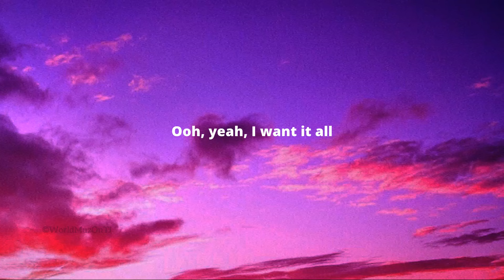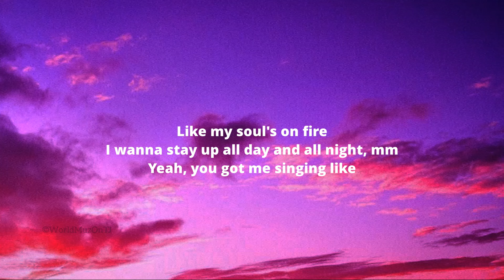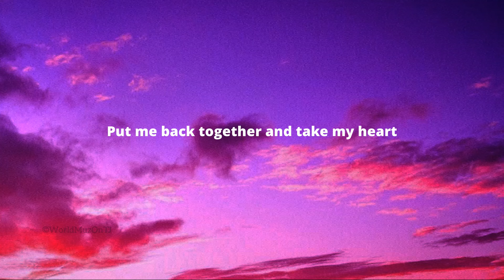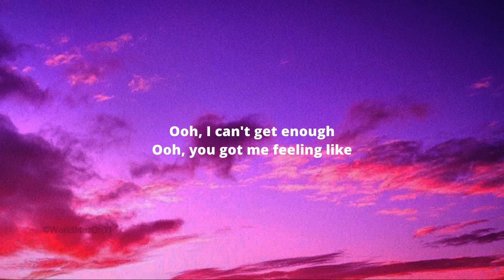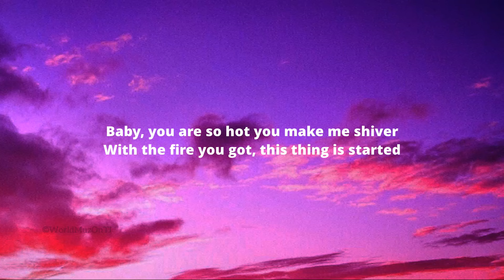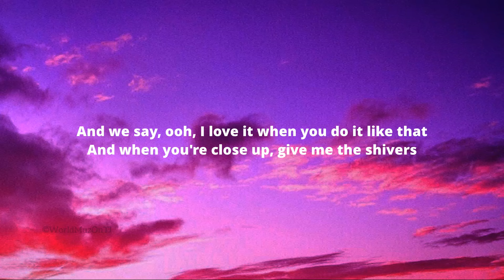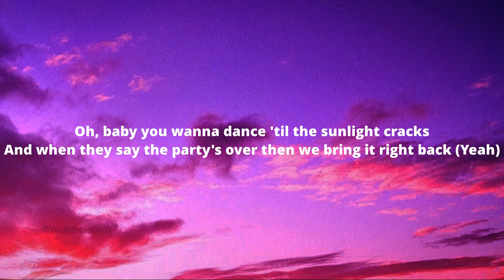Ed Sheeran Shivers Lyrics